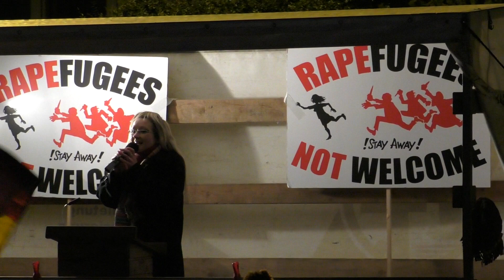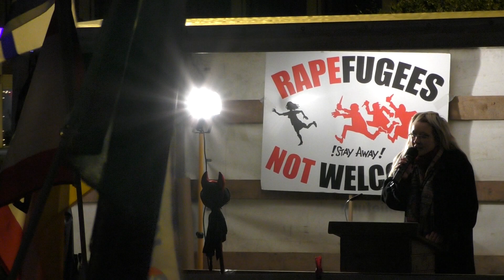Pegida Chemnitz Westsachsen Erste Kundgebung vom 02.02.2016 Teil3